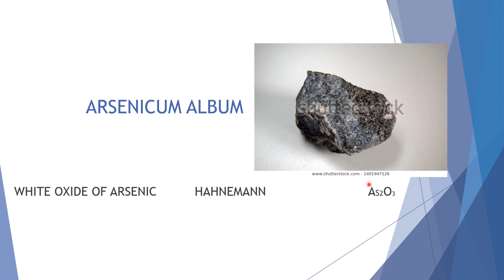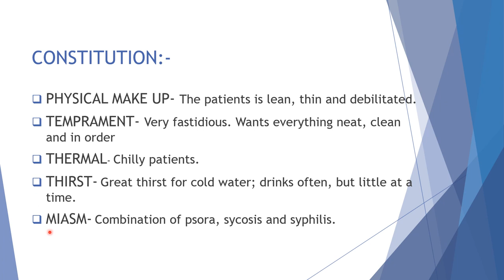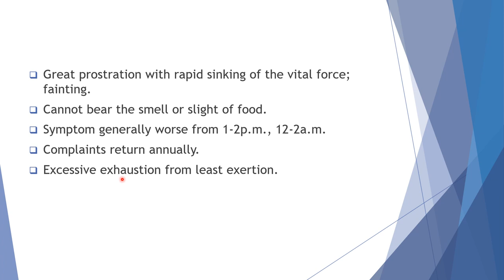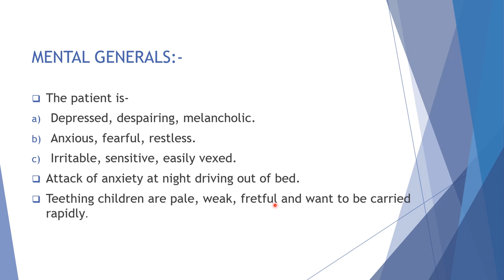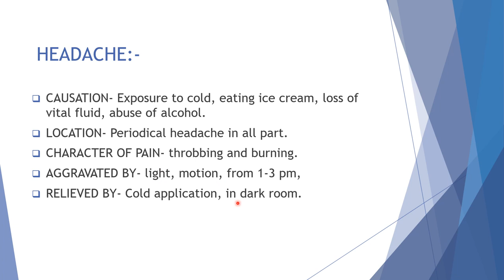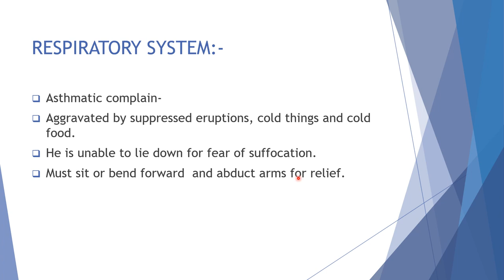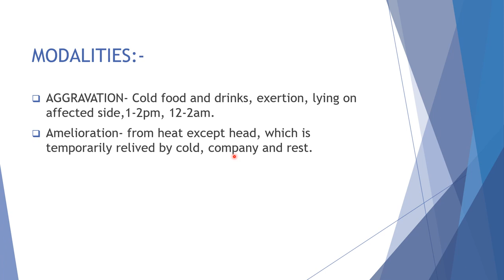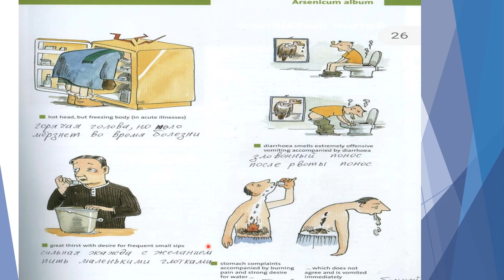ARSENICUM ALBUM (आर्सेनिक एल्बम ) HOMOEOPATHIC MEDICINE COMPLETE EXPLANATION | MENTAL AND PHYSICAL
Hello friends,
                       I have explained arsenic album homoeopathic medicine. I have also explained constitution, mental generals and physical generals with diagram. It is very useful for beginners in homoeopathic.